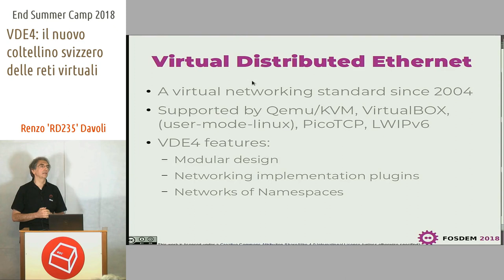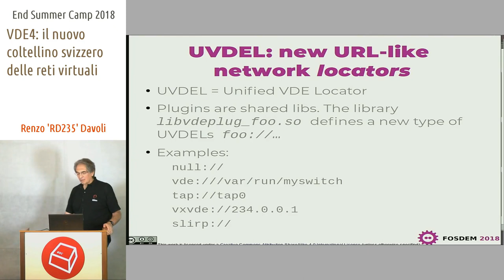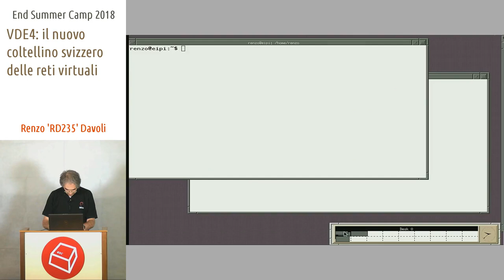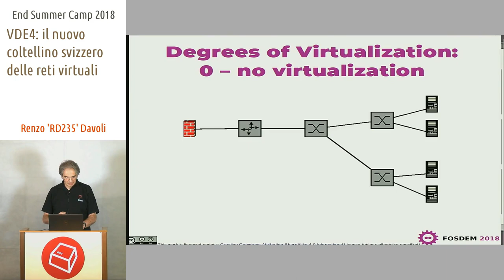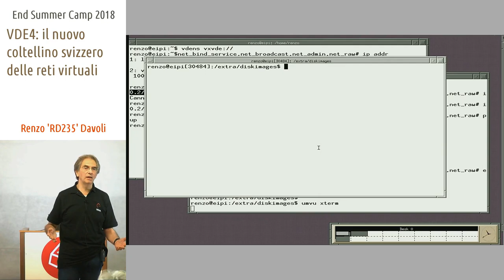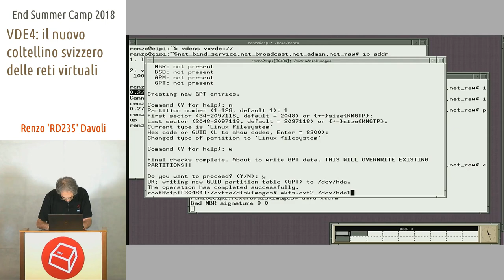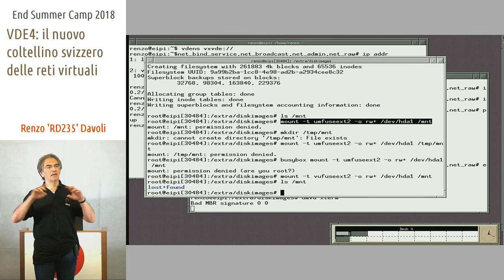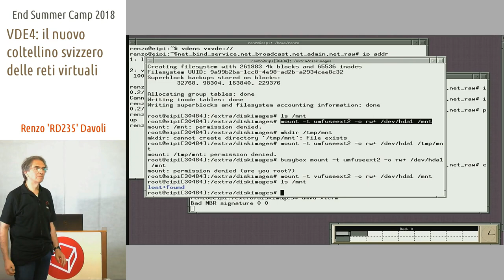VDE4: il nuovo coltellino svizzero delle reti virtuali: Renzo 'RD235' Davoli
Virtual Distributed Ethernet: il nome dice tutto, o forse no. Non dice che ora si possono costruire reti virtuali di macchine virtuali o di namespace in local area cloud senza dover fare alcuna configurazione. L'acronimo non racconta neanche che queste reti vanno veloci come VXLAN ma non hanno necessita' di demoni sugli host. Queste e altre cose che gli acronimi non dicono ve le posso raccontare io a ESC18, se vorrete.